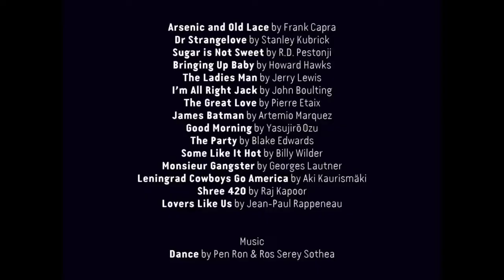Memory Film Heritage Festival 2nd Edition Official Trailer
The 2nd edition of the international film heritage festival MEMORY! in Phnom Penh (Cambodia) from 31st May to 8th June 2014.

The festival will take place under the High Patronage of His Majesty the King of Cambodia, Norodom Sihamoni.

French actress Catherine Deneuve and filmmakers Brillante Mendoza (Philippines) and Anthony Chen (Singapore), Guest of Honors for the 2014 edition.